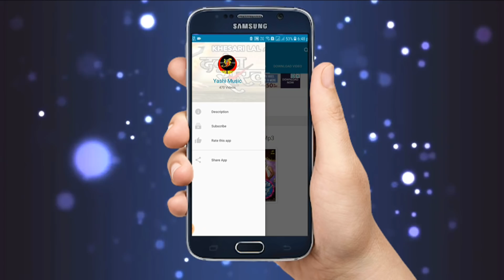मईया के घुमे डोली || Maiya Ke Ghume Doli || Sanu Jha || Bhojpuri Devi Geet 2018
Song : Maiya Ke Ghume Doli
Singer : Sanu Jha
Audio on : Yashi Music